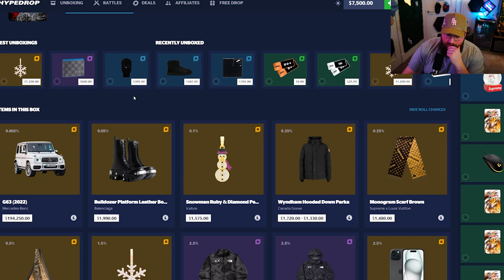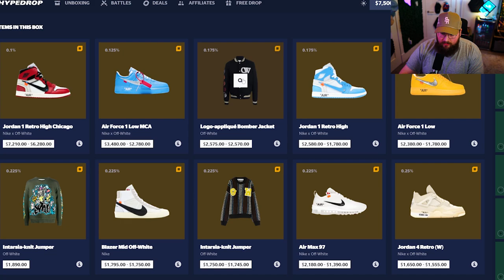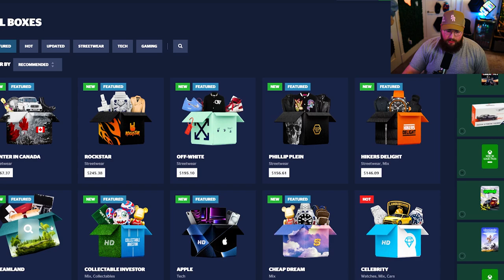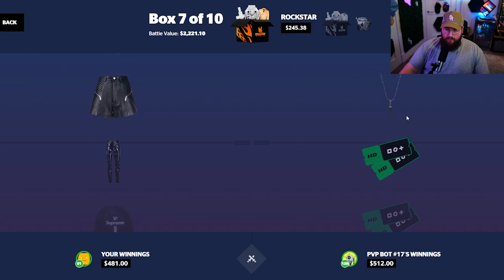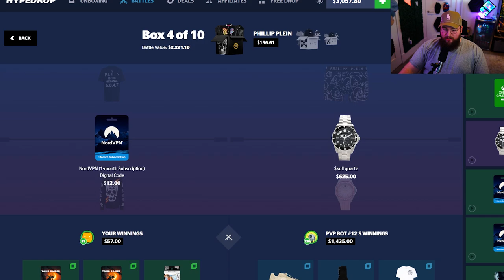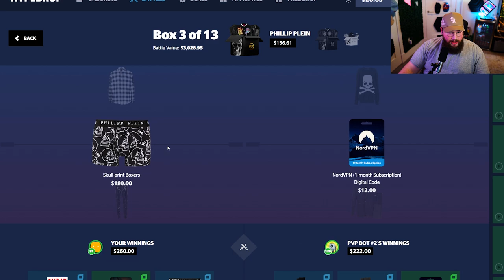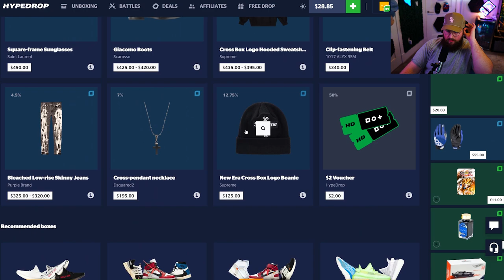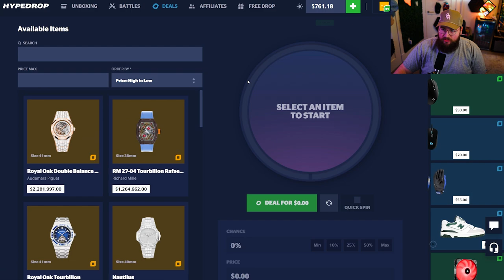MY ALL IN HYPEDROP CASE BATTLE WAS PRINTING!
I loaded up some huge hypedrop case battles only going 1 vs 1 and ended up pulling some insane items in the all in battle!